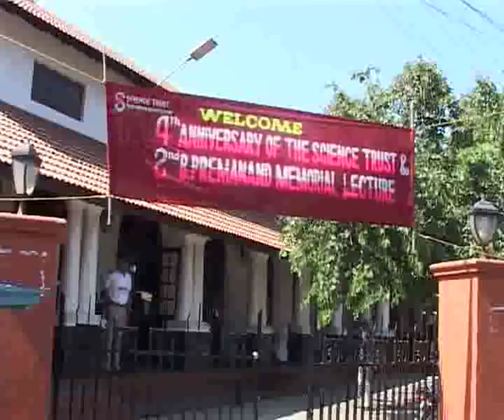2nd B Premanand Memorial Lecture speech by Dr Narendra Nayak (President FIRA)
2nd B Premanand Memorial Lecture
speech by Dr Narendra Nayak (President FIRA)
Date:30th Jan 2011
Place: Calicut, Kerala, India